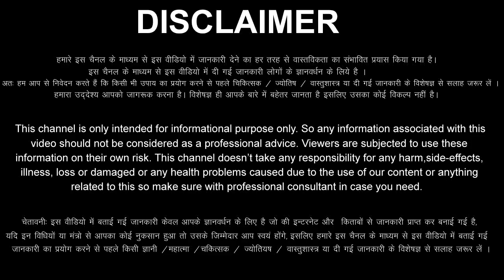Kark Rashi 16 March 2022 Aaj Ka Kark Rashifal Kark Rashifal 16 March 2022 Cancer Horoscope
Kark Rashifal 16 March 2022
Kark Rashi 16 March 2022
16 March Kark Rashi
Kark Rashi March 2022
Dainik Rashifal
Horoscope
 Astrology
16  दिन बुधवार  कर्क राशि
आज का राशिफल कर्क राशि
कर्क राशिफल